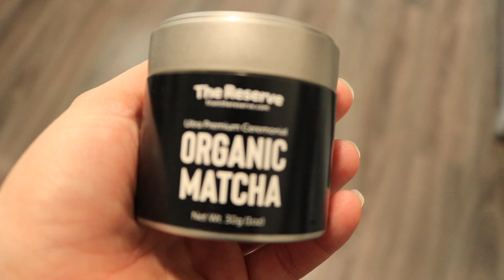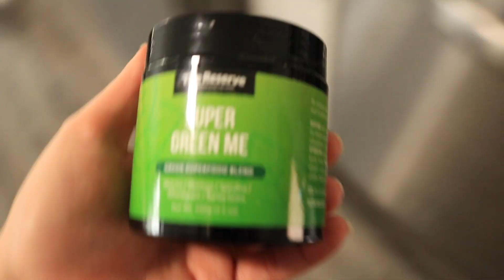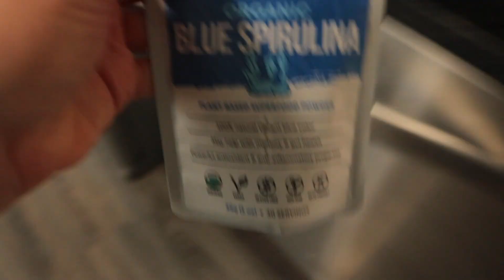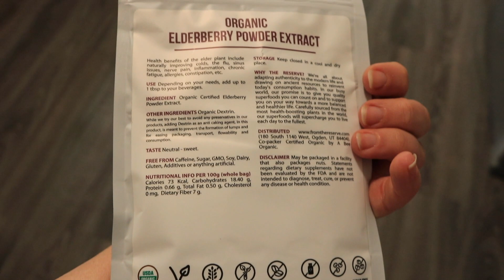The Reserve: superfoods for simple nutrition|| 2022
Todays video is a good one …From the Reserve reached out to me to try some of their products and I’m obsessed!

Link and code is down below check them out:

CODE:ASHLIE50

Products mentioned:
Ultra premium Ceremonial Matcha
Super Green Me
Blue Spirulina
Elderberry Powder